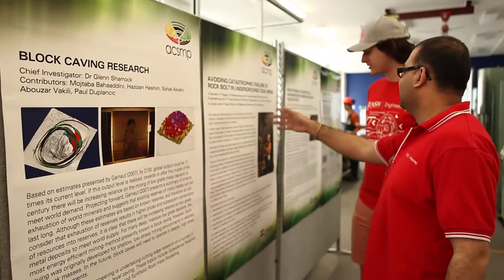UNSW Mining Engineering